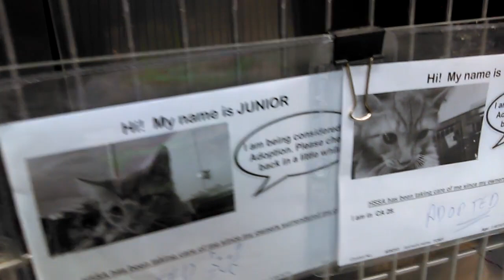Old film❤️Yvonne Tony Junior 3 month olds Pet Ids 835312-4 kennel 28 HSSAZ shelter❤️1-2-2017old film